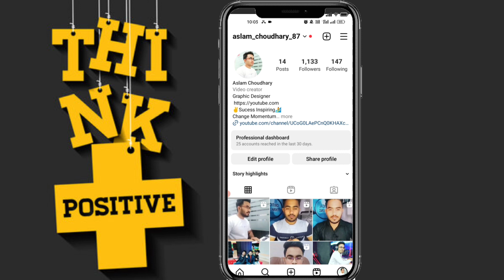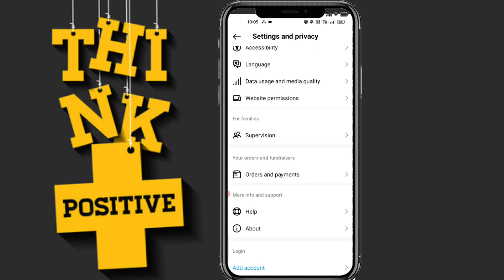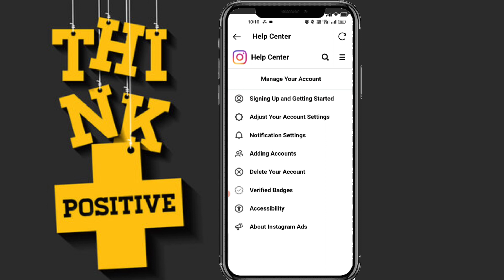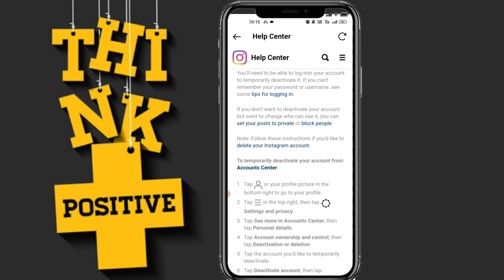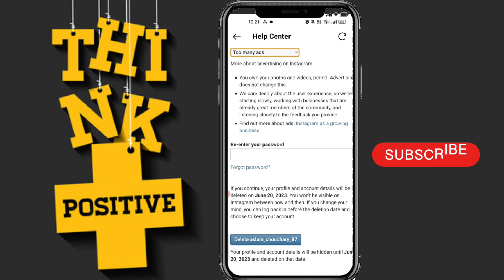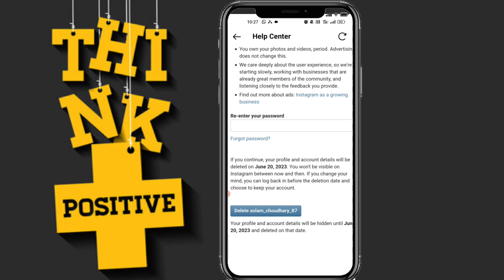How To Delete Instagram Account Permanently 2023 II Instagram Account Delete Kaise kare II Insta id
About This Video: दोस्तो मैने आपको इस वीडियो में ये बताया है कि कैसे आप how to delete Instagram account permanently 2923 मतलब आप कैसे अपने Instagram Account ko kaise delete kar sakte hai उम्मीद करता हूं कि आपको ये विडियो बहुत पसंद आया होगा Thanks

permanently (New Update)

Instagram Account Delete kaise Kare (New
Update) | how to delete Instagram account

permanently | How to delete instagram
account permanently 2023

Aslam Choudhary